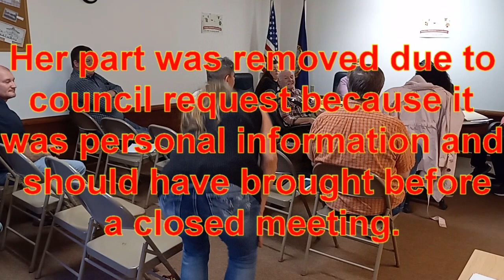No. 1175 – Basalt City Council Meeting 04–08–24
Welcome to Camppatton Family Compound in Idaho.
Basalt City Council meeting for April,
Next meeting May 9th

Channel members get access early to some videos, member only videos and other perks. That's cheaper than a cup of coffee. We also have the SSG Boot Camp level, for $5.99 a month. All future videos with The Staff Sergeant will only be accessible be members of the SSG Boot Camp level.

My Live Streams are Mondays, Tuesdays, Thursdays, Fridays and Saturdays;
“Monday Night Fireside Chat” (on CFC) 8:00 Eastern
“The Midnight Ride With Gray Man Prepping” (on GMP) Thursday Midnight Eastern
“Friday Night On The Homestead (on CFC) 10:00 Eastern
"Survival Saturday" (on Gray Man Prepping) 8:00 PM Eastern

All have open chat and may have a guest panelist or two.

No. 1175 – Basalt City Council Meeting 02–08–24,